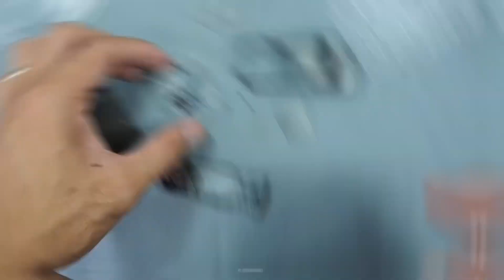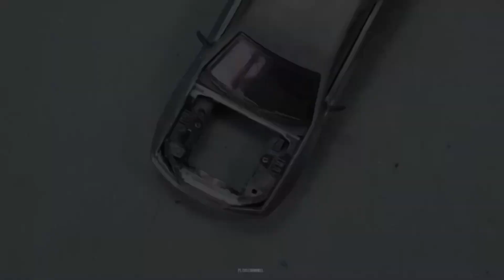R32 HotWheels restoration with the engine bay RB series completed.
R32 HotWheels restoration with the engine bay RB series.
Carbon engine
Exhaust
Wheels Te37
Wiring details